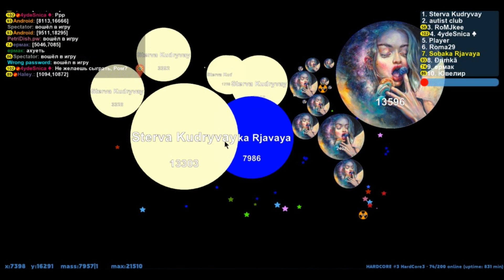Дерёмся со всеми